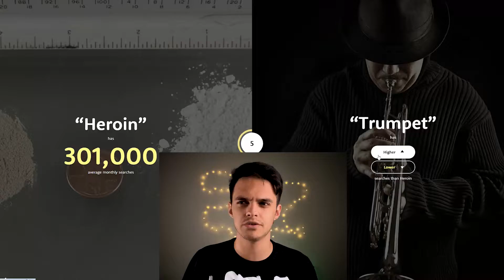🤢🤣🤣🤣چالش با مجازات سس تنددد🥵/از درون سوختم😥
👑😁Olaa guysssss🤪👑

💢😆سریالهsons of anarchy اقا من بعد تموم شدن ویدیئو فهمیدن 💢

خلاصه همه ی اینا یادتون نره👆🏻😉